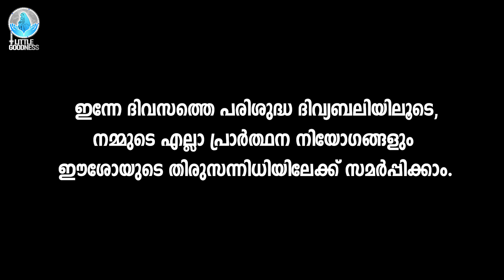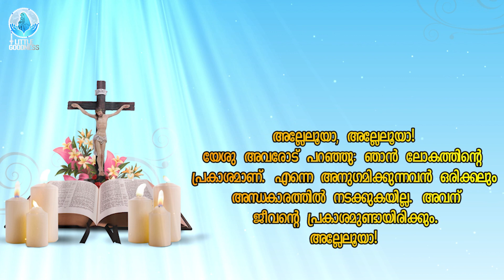ദിവ്യബലി-(ലത്തീൻ ക്രമം)-HOLY MASS-MALAYALAM - OCTOBER 20, 2022| LITTLE GOODNESS PRAYER WORLD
Rev. Fr. James Punnakal OCD
Carmel Ashram Maruvakad (Superior), Chellanam, Kerala India

ഈശോയിൽ സ്നേഹത്തോടെ,

ജോൺ ജോഫിൻ
Founder & CEO
Little Goodness Prayer World

John Jofin
Founder & CEO